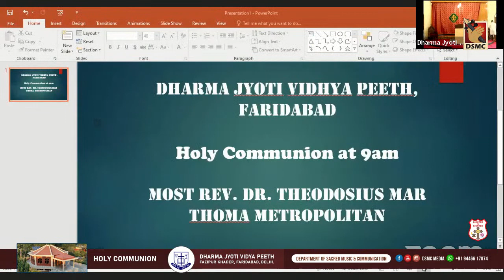HOLY COMMUNION SERVICE | THE MOST REV. DR. THEODOSIUS MAR THOMA METROPOLITAN | DHARMA JYOTHY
HOLY COMMUNION SERVICE | THE MOST REV. DR. THEODOSIUS MAR THOMA METROPOLITAN | DHARMA JYOTHY  VIDHYA PEETH, FAZIPUR KHADER, FARIDABAD, DELHI

DSMC MEDIA ©